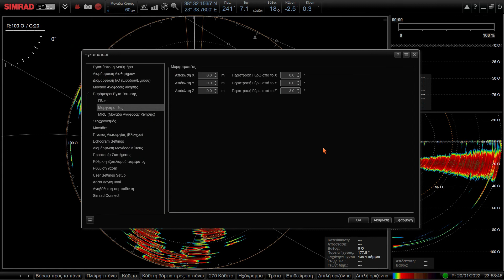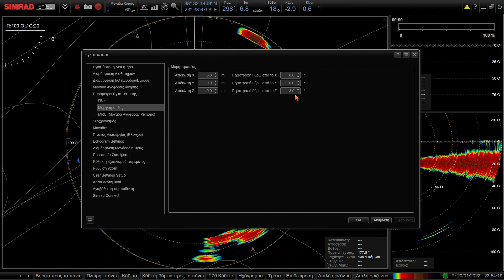Simrad SY50 Omni Sonar Chalkida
Making calibration test in 10-12 fathoms depth